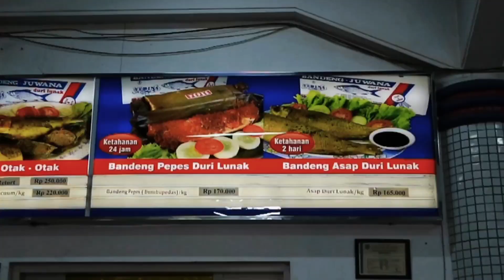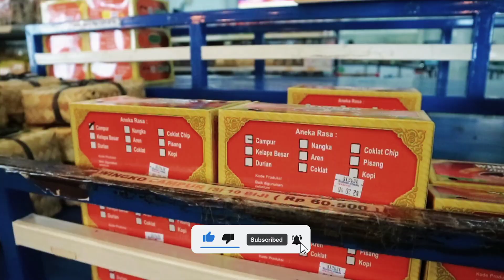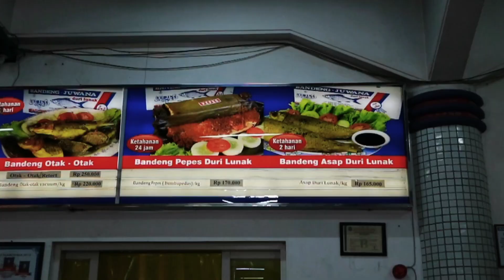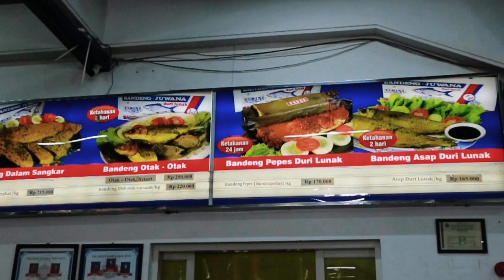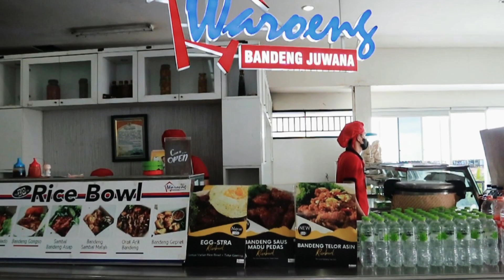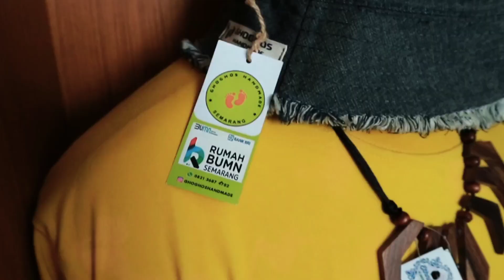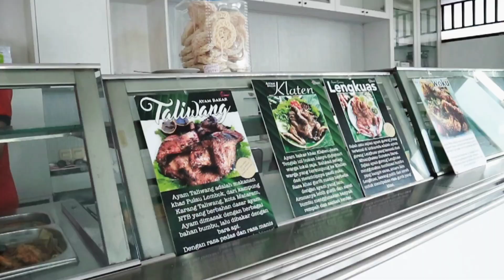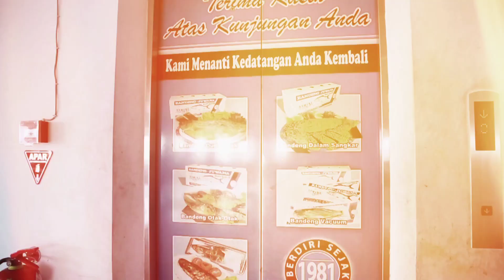Melacak Kelezatan Tradisional di Setiap Gigitan BANDENG JUWANA PALING NAMPOL SEJAGAD JAWA TENGAH.